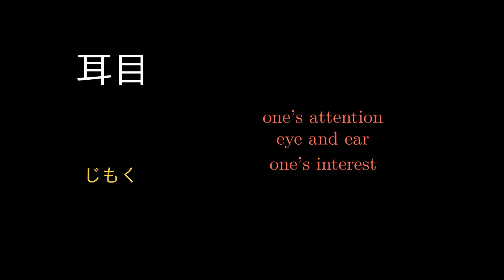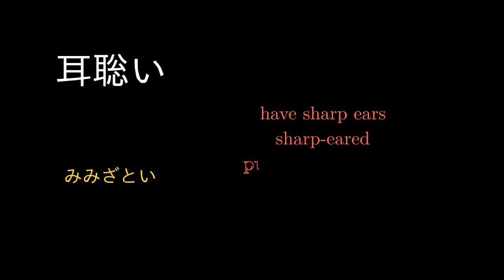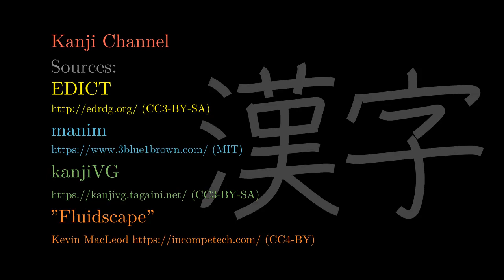耳 Japanese Kanji with vocabulary